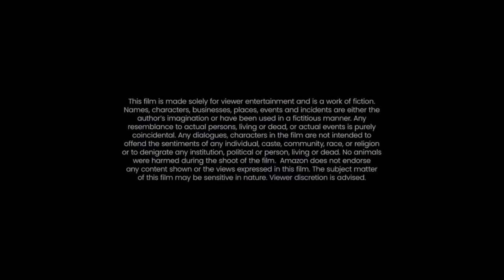John Wick 3 (2019) Movie |Keanu Reeves, Jerome Flynn, Halle Berry | Review and Facts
In this video I have talked about American neo-noir action thriller film John Wick 3 .I have told Facts about John Wick 3 Movie and the Story of the movie as well.In this video I have also cover Box office, Production details and the cast of John Wick 3 Movie.I have Reviewed John Wick 3  Movie in English.